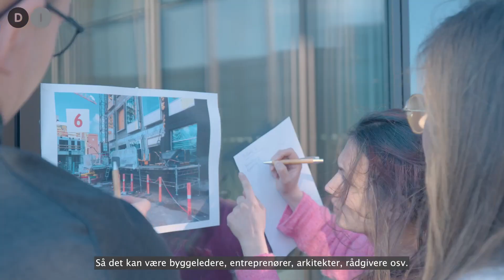Byggeriets lovpligtige arbejdsmiljøuddannelse for koordinatorer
Hør, hvad du kan forvente på Byggeriets lovpligtige arbejdsmiljøuddannelse for koordinatorer